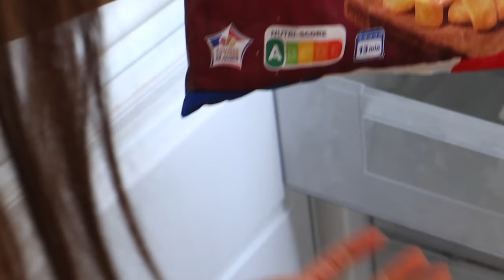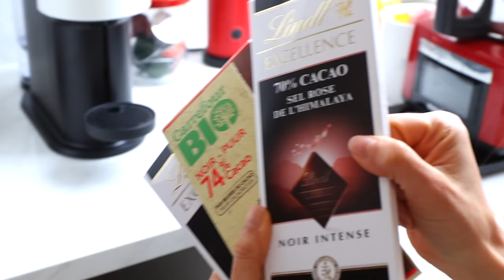JOYCE JONATHAN BALANCE SON FRIGO ! (10 ans d'an0rexie, b0ulimie et autres TCA...)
Dans le frigo de Joyce Jonathan...  @joycejonathan2474  : Balance Ton Frigo !

Ma boîte postale :

JUJU FITCATS
BP 60056
91470 LIMOURS

Cameraman : Elliot Lecore
Monteur : Freddy Mettler
Minia-Maker : Julien Egea
Musiques : Benoît Ghio